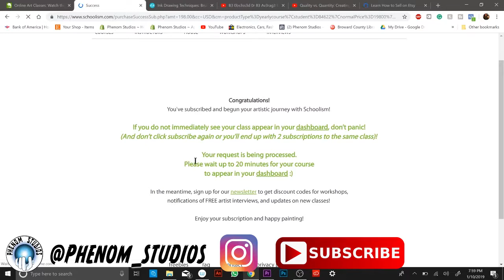Schoolism Vlog: Week 0 - Time to go to the next level!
Whelp! Decided to start a vlog. Been wanting to get back into Youtube and make content and thought of recording my journey through Schoolism and becoming a better artist. I'm ready to take art more seriously and I'm sick of not being able to draw what I want to draw because of my lack of knowledge and skill. SO IM GONNA DO SOMETHING ABOUT IT! Hope you stick around for the ride :)